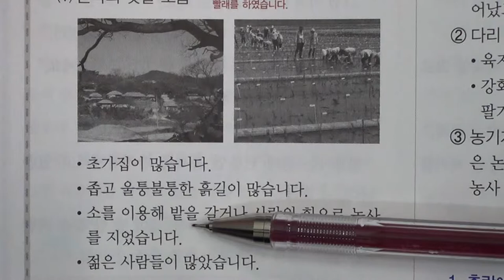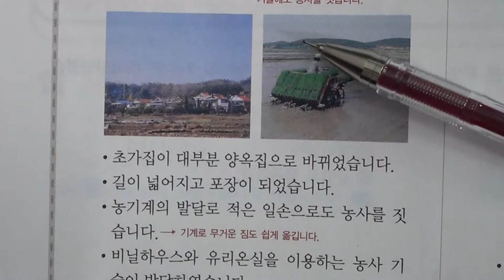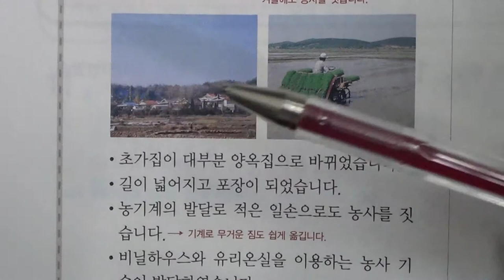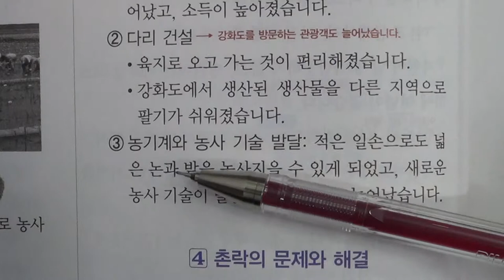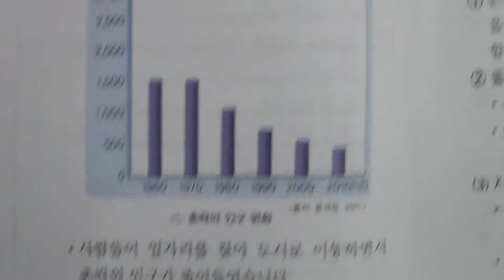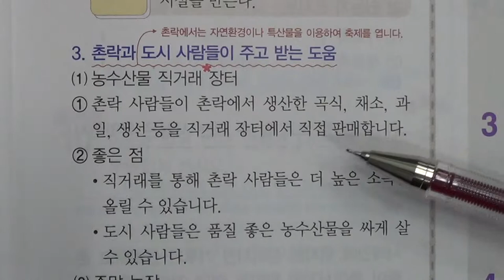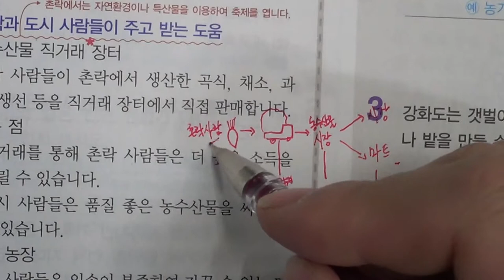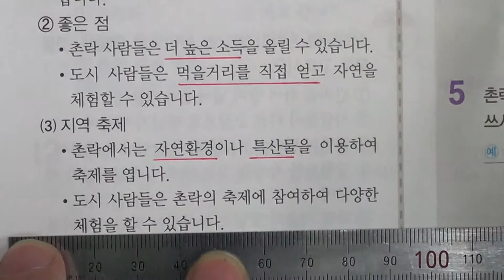송도신도시 송도 학원 종합학원 초등부 4학년 사회 1 촌락의 형성과 주민 생활 (3)